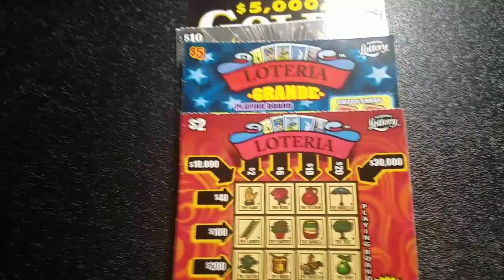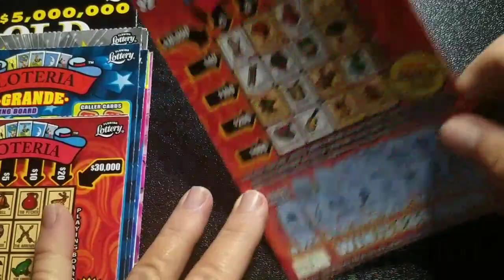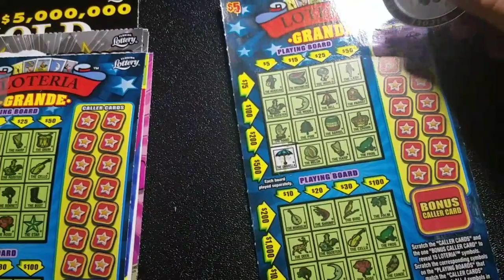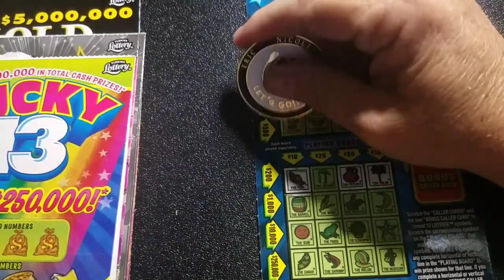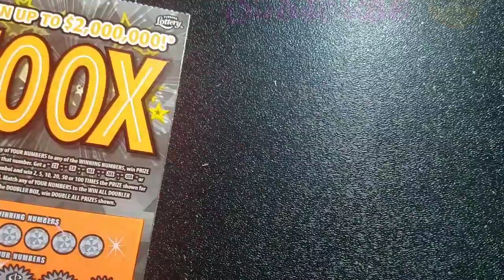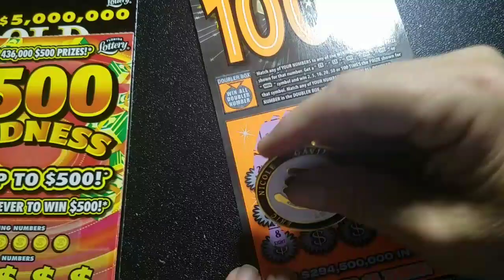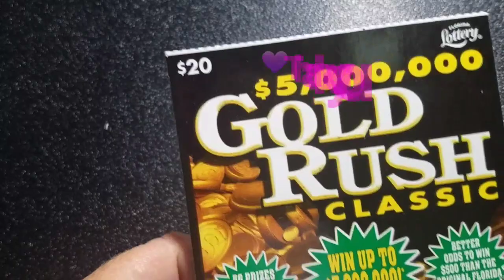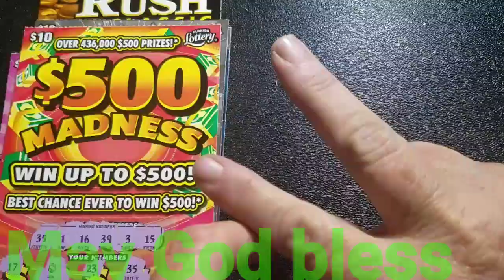FLORIDA.....WINS??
I travel the country and share my travels and scratch card experience with everyone😊